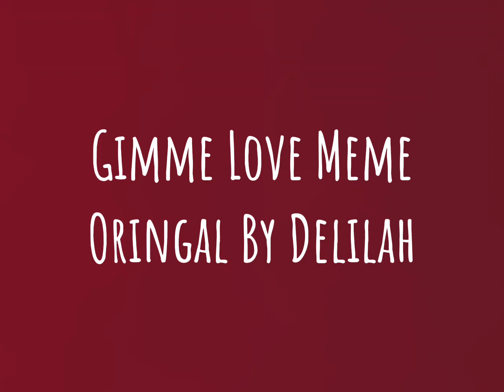Gimme L0ve meme // Stress reliever // Animation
Afternoon v
characters include:
- My Art Main character.

Apps I used:
- Capcut
- Ibis Paint

If you would like to talk to me on any platform I have: